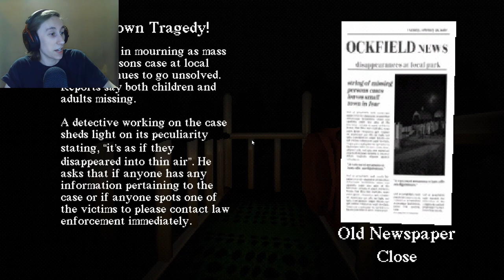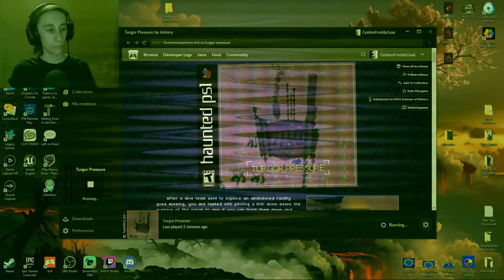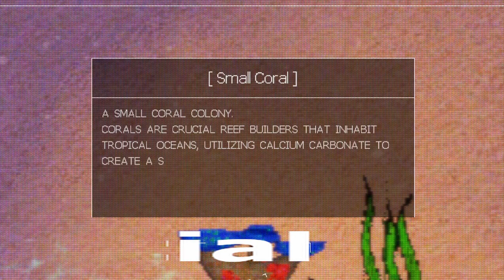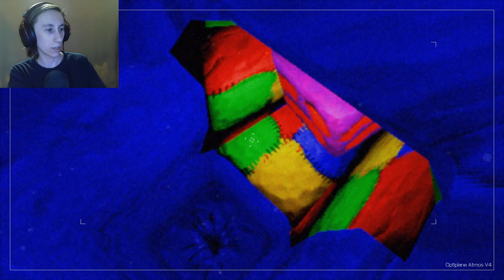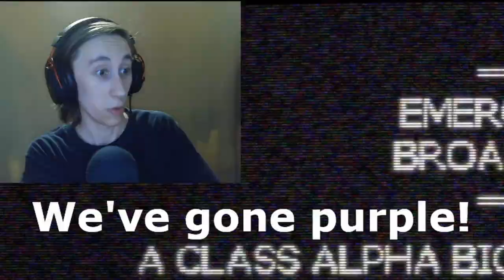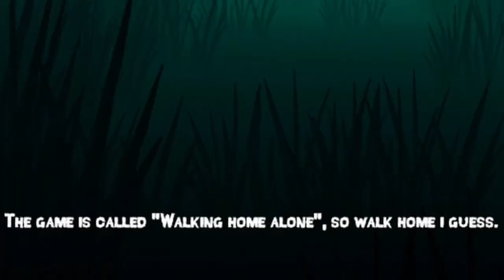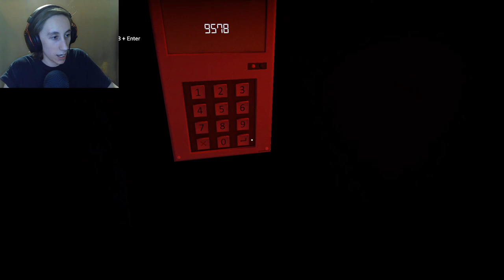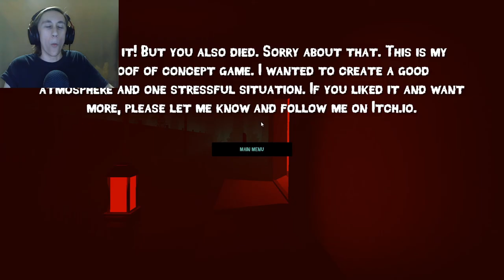3 Scary Games - #1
Here are 3 short but spooky games!

Video Start: 00:00
Slide in the Woods: 00:18
Turgor Pressure: 17:58
Walking Home Alone: 28:00